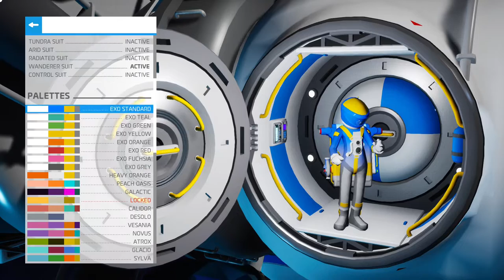Astroneer Ep01 - Building The Research Chamber, The Smelting Furnace and The Soil Centrifuge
Starting a new Adventure in Astroneer is never too easy. In this video I'll show you my personal approach in really early game and also how to survive, how to find the resources that you need and which equipment you need to have a smooth start. I hope that you'll enjoy to watch this video and, of course, play this amazing survival/exploration game.

Luca Pace